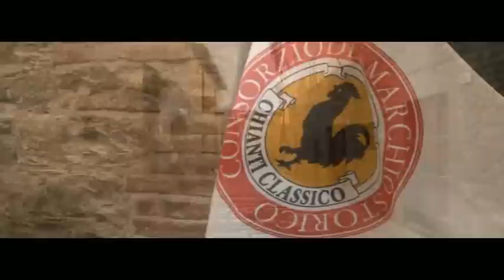VILLA LA PALAGINA-short.mp4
Villa La Palagina

Promo video